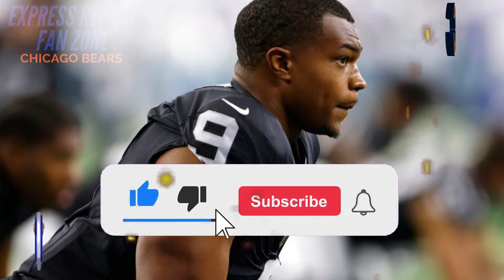URGENT! IT JUST HAPPENED! DONE DEAL?! RYAN POLES SET TO SIGN? EXCELLENT PLAYER! CHICAGO BEARS NEWS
NFL CHICAGO BEARS NEWS DRAFT 2024 TODAY RUMORS

🚨 IF YOU ARE A BEARS FAN - ATTENTION!
😀 THIS HELP COST YOU NOTHING! HELP US!

** ALL OF CLIPS USED BELONG TO THE NFL AND THE CHICAGO BEARS.

⚠️TRANSPARENCY NOTE!

Hello, my friends and fans! All our content is crafted authentically, with significant effort based on true information and the latest relevant news. Contrary to what some may think, we don't generate our content using artificial intelligence; we are humans working hard to deliver the latest breaking news from fan to fan for those with limited time. We only use the synthetic voice feature for inclusivity, as the channel's creator faces speech difficulties, and using their own voice is impractical. We create everything with passion, for people like us! I hope this isn't an issue for you!

🚨ATTENTION!
Our video content is produced exclusively for entertainment, informational and breaking news purposes. Any teams and players featured in our videos are trademarks of the NFL and their respective teams. The use of team names, terminology, trademarks, logos or images is purely for descriptive purposes.